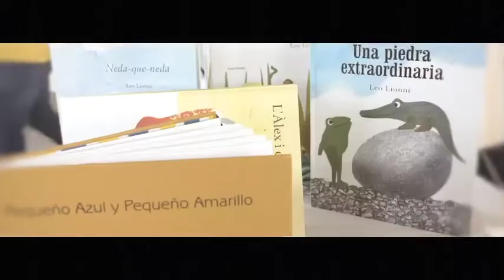XANO XANO TRAILER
Sessió de narració oral per a públic familiar.
“Per més que busqueu,
toll més animat no en trobareu.
Un cuquet espavilat, viu la vida mesurant.
Ratolins ací i allà, que no paren de buscar
Les granotes cantarines, que juguen a les fugines.
Fins les pedres, ves per on,
van i amaguen un tresor.
Ja ho he dit, no el busqueu,
que toll més animat no en trobareu!”